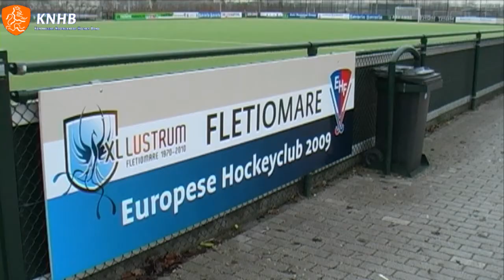Fletiomare-voorzitter Coraline Bronsky over Nationaal Hockeycongres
Zaterdag 29 januari organiseert de KNHB voor de 13de keer het Nationaal Hockeycongres in het hoofdkantoor van de Rabobank in Utrecht. Coraline Bronsky, voorzitter van hockeyclub Fletiomare uit Vleuten, heeft al meedere edities van het Nationaal Hockeycongres meegemaakt en vertelt over haar ervaringen.